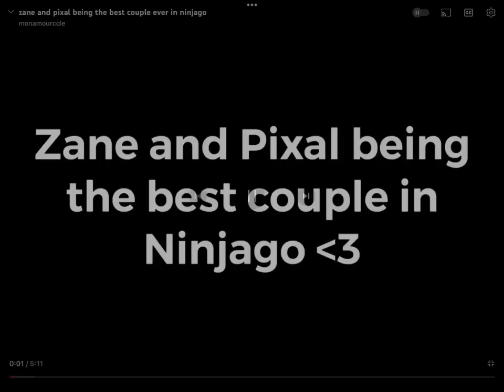Reacting to PIXANE being the best couple in ninjago!!